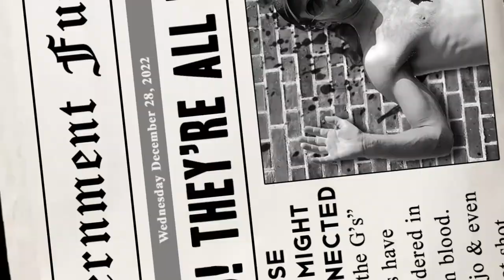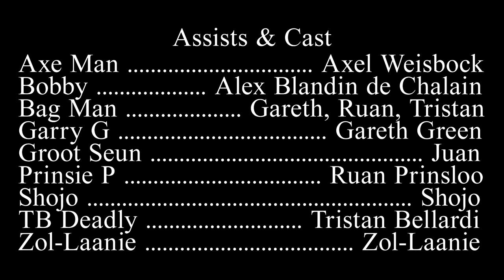Garry G - Confessions of a G ft. Specter P (Extremely Official Music Video)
If you're lucky, you might be getting a single for Christmas xxoo

Lyrics:
Lord, I work so hard I do my part and then sum
Treat me like a tard cause I run the whole spectrum
Can’t wreck this rectum I’m a hard ass
Injecting Ivermectin when I got to plough land
I’ve been working hard man barely break a sweat
I’ve been working hard man yea the whole gang pay that debt
I was working hard man till the bag man lost his head
I was working hard man till he tried to shoot me dead

Poop the bead
Yea I shat my sheets now I’m about to shit on yours
I see red
Didn’t guess that redrum spells murder backwards
Yea tact words
Yea Jack hurts
Yea Shelly Duvall driving a tractor over that bastard
Inflicting multiple fractures he’s battered
Bad actors get their body parts scattered
Shattered hopes they don’t matter no more
Love determines growth and lies equal the square root of a cheap hoar
No more
The bag already got the stash
And the bag already got the cash
And the bag already fucked my ass
When Axe made a deal that he couldn’t reveal
Bag got married to the money now that’s not the ideal
I kill motherfuckers with the power of Will
Fucking up the Oscars when you’re the third wheel
Still I’m standing
No Chill yea cramming
Stealing from the G’s damn damning

Lord I beg you give me strength
It’s harder on this track when you’ve misjudged the length
Lord I beg you show me mercy
I’ve made a lotta mistakes for they made me thirsty
And Lord I beg you have my back
Wanne see you beside me when these motherfuckers get wacked
No take backs I don’t retract
Rack another round clickety clack that awful sound
Banging went pew pew on my nephew
Now I’m praying
On my knees daddy please
I’m just saying
Taking a stand no out
I’m in need of a hand no doubt
Yea Lord your sheep went missing
Cause your herder’s been slipping
Now I’m begging to be found
Begging to be crowned
Yea I want it all right now

Lord I don’t trust women and I hate fruit
Scratching up a scurvy
I’d do it all for you
And for Bobby too
Bag crossed all the lines
B wasn’t even part of the crew
And TB didn’t leave no clue
Never crossed my mind
Never expected a coup
Never been caught with my cock in my hand not knowing what to do
What to prove
Who to choose
Called upon Lucifer when I had nothing to lose

Tried tricking the devil into signing my contract
Said nah he’s too busy helping out Daszak
Just another shill for that social distant contract
Ping’s got him by the pong
Yea squeezing his ball sack
I aint about that
G aint a mountain
Though I got a lot of rocks
Guess the G has been hounding
Father on me you can start counting
Mother Mary I can see that you are frowning
Hustle and deceit started sinking I was drowning
Muscle atrophy from all the shit I was snaafing
Causing all the shit that got me pausing
Offing all the shit that keep me tossing turning yearning
Holding the line for that better kind of time
Burning my earning
Yea paying that fine for committing all them crime

Said Lord he’s acting Judas
I’m like who this?
He’s a rude motherfucker aint no Buddhist
I aint stupid
Nude is the king still the coolest
If you like it put a ring on this nudist
Still asking why you had to do this?
Said Lord why do good things happen to bad people
No love for the nice guy that’s gonna turn them evil
Said Lord when there’s a hole there’s a goal
Gotta stay toxic
Eyes on the prize
Bruise the coccyx
But Lord almighty I aint
Though I try real hard to play a saint
Said sky daddy this taste is foul
If you help me out this boy’s gonna go WOW